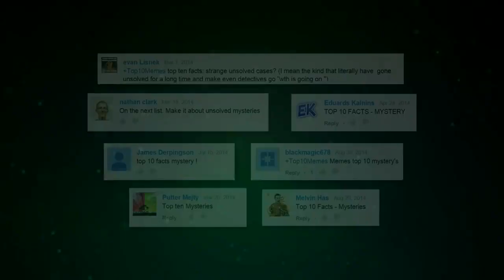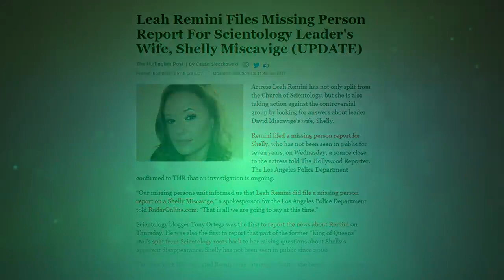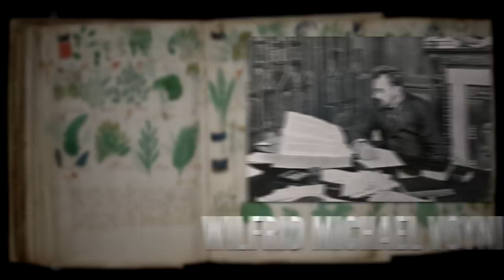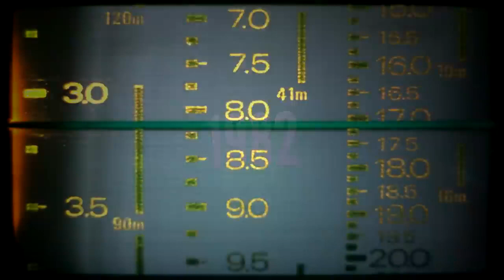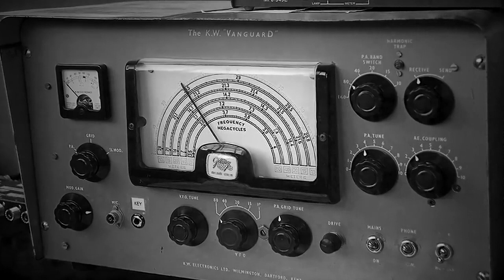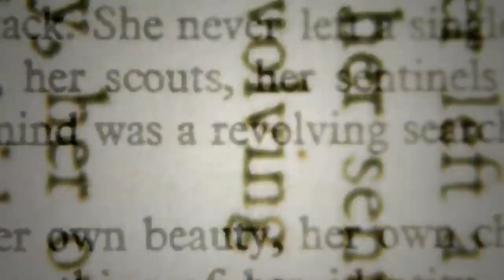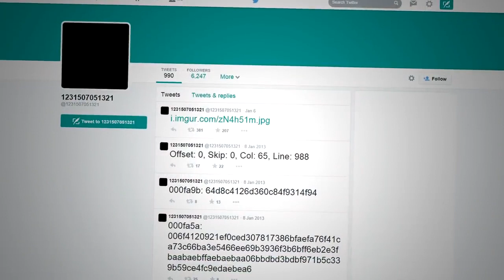TOP 10 FACTS UNSOLVED Mysteries Part 1